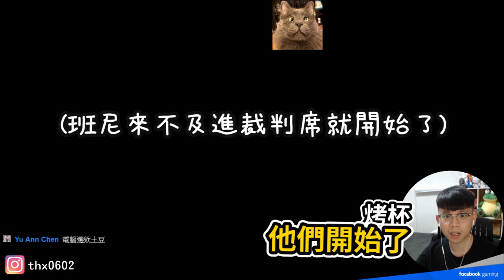單挑對決TXO五虎！疑似收錢打假賽？【班尼Benny】無限之戰單挑賽 海牛VS Winds 阿亮VS小花生 Genji VS Star Hanzo VS 班尼 祺祺 VS 唯依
❤️關於年輕總裁的經歷❤️
🏆AWC 2019世界賽 亞軍
🏆GCS 2019春季聯賽 冠軍
🏆AIC 2018世界賽 冠軍
🏆AWC 2018世界賽 季軍
🏆GCS 2018夏季聯賽 亞軍
🏆GCS 2018春季聯賽 冠軍
🏆GCS 2017夏季聯賽 升降賽淘汰